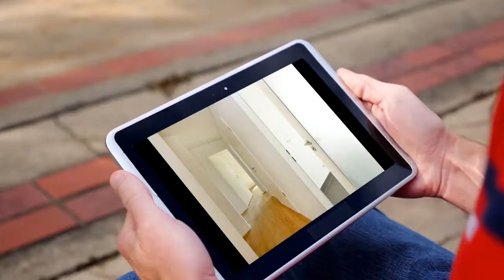Apartment to rent in Berlin, Bezirk MarzahnHellersdorf, €812 / monthly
3

REF82527